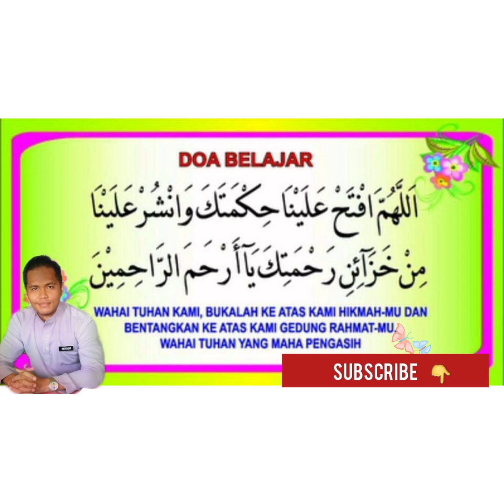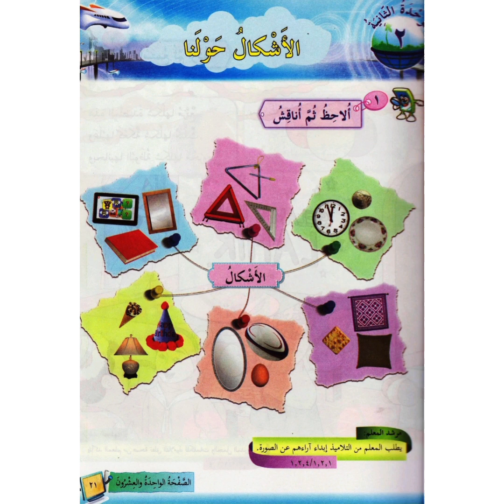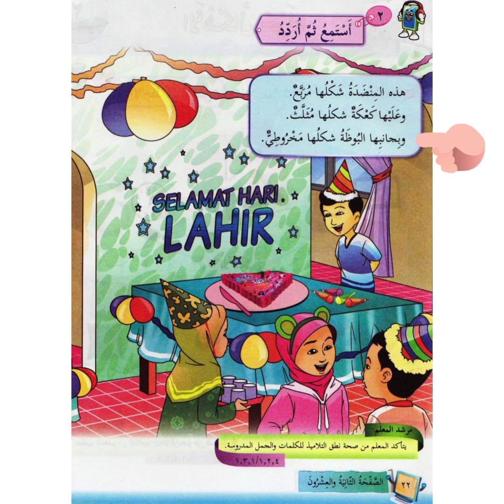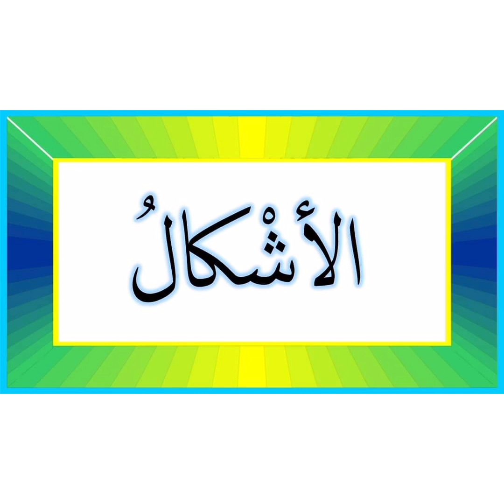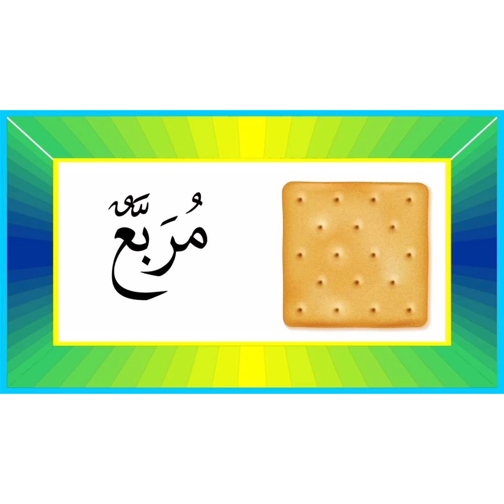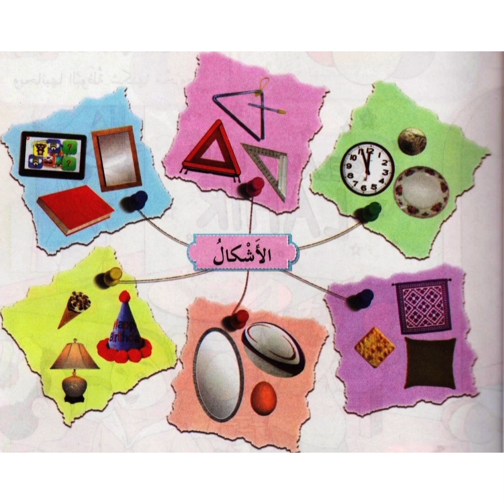Bahasa Arab Bentuk Sekeliling Kita اشكال حولنا